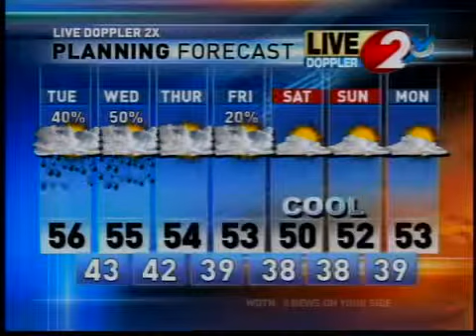am weather nov 16